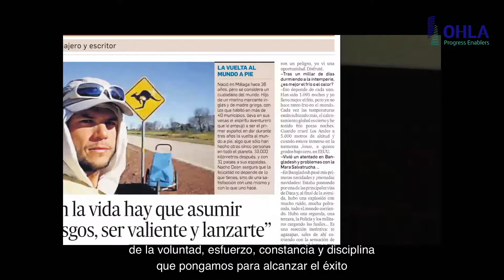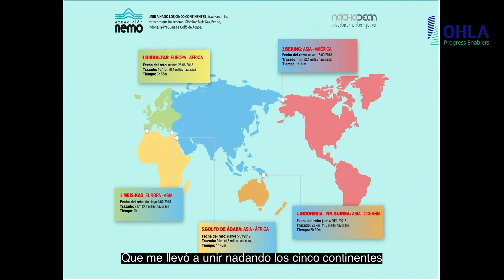Segundo encuentro Reason to believe. Talento. Nacho Dean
Segundo encuentro: Nacho Dean, la primera persona que ha dado la vuelta al mundo a pie y unido los cinco continentes a nado.